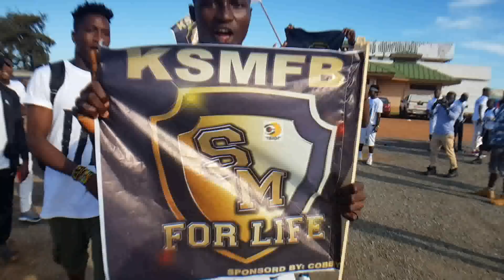WOW- SHATTA WALE'S KUMASI FANS ARRIVAL AT FANTASY DOME